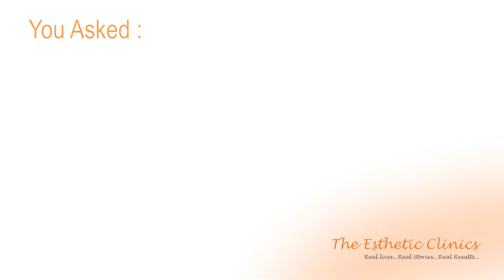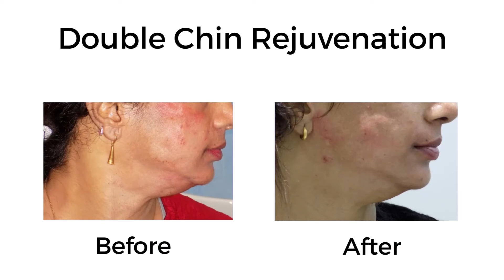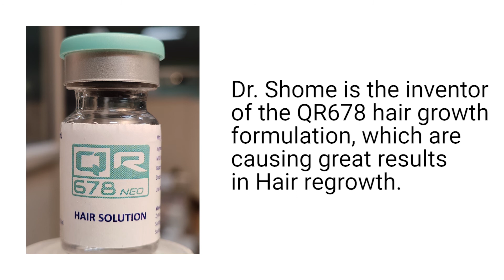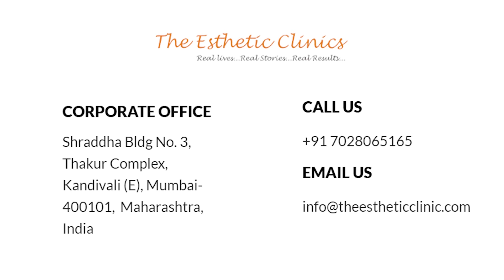(In Gujarati) Double Chin Removal & Reduction Surgery in Ahmedabad, Gujarat [How Does It Work?]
Who doesn’t want a   streamlined profile and a contoured and prominent jawline? However as we age the facial skin starts to sag and the excess skin under the chin area gives an appearance of a double chin and the chin appears to be merged with the neck.  A double chin can also occur because of the excess fat deposit under the skin.  Apart from ageing, heredity factors, weight, and general facial anatomy  can also cause double chin.

If you are unsatisfied with your double chin and want to get rid of it then best cosmetic surgeons in The Esthetic Clinics can guide you to the best suitable treatment method. At The Esthetic Clinics we use the non-surgical fat removal treatment to remove the submental fat under the chin skin. This treatment is administered through injections and multiple sittings are needed according to the skin type and amount of fat deposits.  This treatment method has little downtime, nonsurgical and non-invasive. There are no side effects and the results are visible for a long time.

To know more about this revolutionary treatment you can visit us at our The Esthetic Clinics centres in Mumbai, Ahmedabad, Kolkata, Delhi, Bengaluru, and Hyderabad.